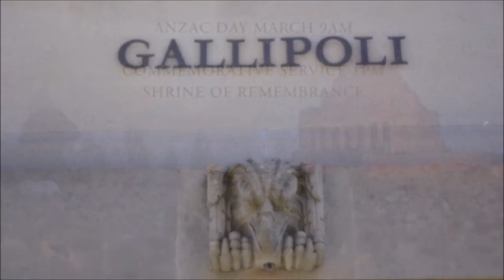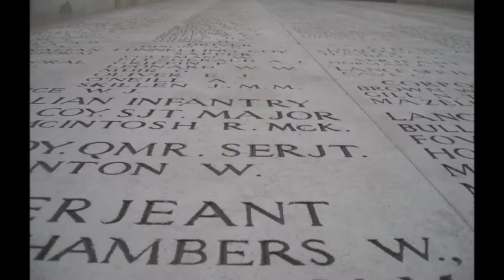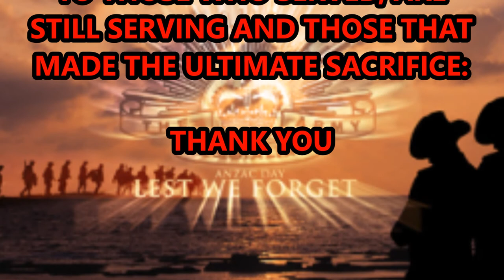ANZAC Day 2017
All the photos and video footage were either taken by my family or other sources; from services across Victoria, as well as a few personal ones from my trip to France and Turkey a few years ago. Below are some of the organisations and people who volunteered and gave permission for their photos to be used in this project:

408 Squadron Australian Air Force Cadets
Tony smith MP – Federal Member for Casey
Lilydale State Emergency Service
Australian Great War Association
Ringwood RSL
ShrineMelbourne
Photography by Simeon
Nicole Kelly
Sally Hudson

Here are the services seen in the video:
Ringwood RSL March 23rd of April
Croydon RSL March and Service
Croydon Dawn Service 25th of April
Lilydale Dawn Service
Hamilton Day Service
Melbourne City March
Melbourne City Day Service
Villers Bretonneux Dawn Service 2014
The Song used was Spirit of the ANZACs written by multiple Australian Artists: